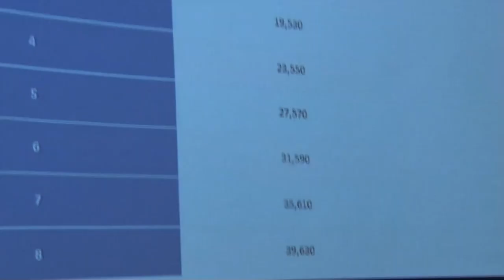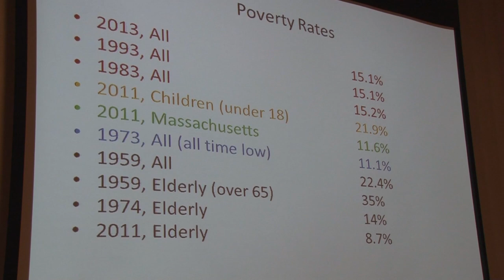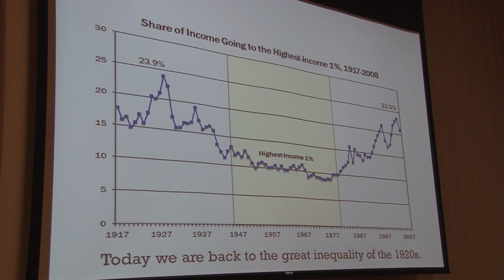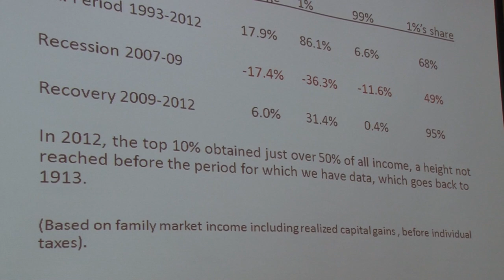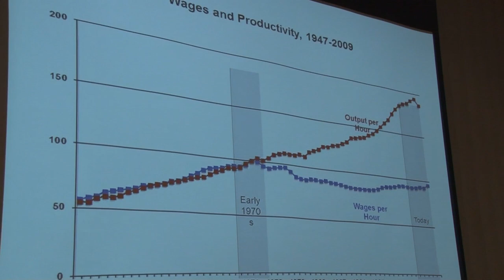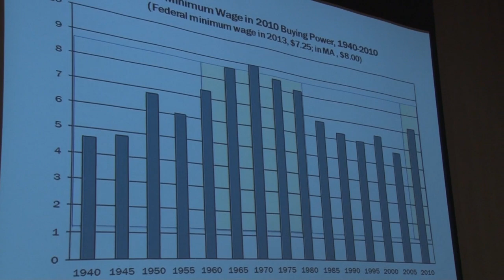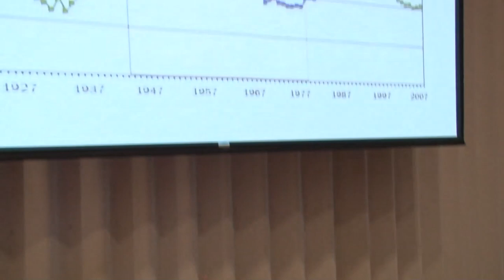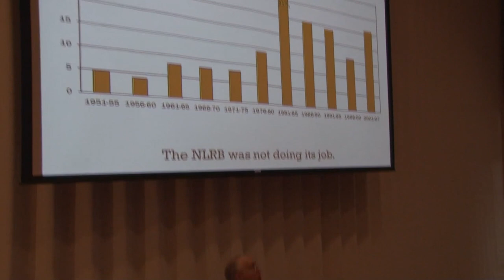BCC Multicultural Event: Poverty in the United States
Arthur MacEwan, Professor Emeritus in the Department of Economics and Senior Fellow in the Center for Social Policy at the University of Massachusetts Boston, will speak about the persistent and growing problem of poverty in America and the public policies that could address this issue. He has written extensively on international economic issues, economic development, and U.S. economic affairs. He is the author or co-author of several books, including Economic Collapse, Economic Change:  Getting to the Roots of the Crisis.